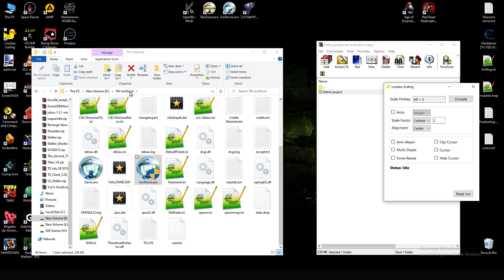Progress on personal build!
Here is some gameplay of behind-the-scenes stuff, ofc this means that the main product may differ from what is visible here.

This video is provided to patrons supporters early.

The recording was done at 960x540 resolution and big thanks to Lossless Scaling for making it full HD.

Note* features like the TI terrain assets will not be available in the mod release due to copyright and/or author's request.